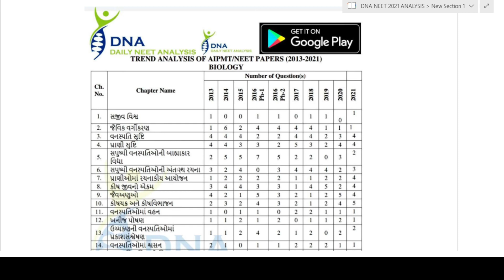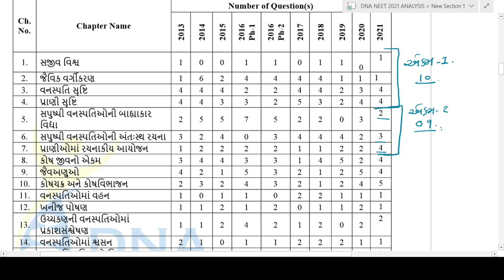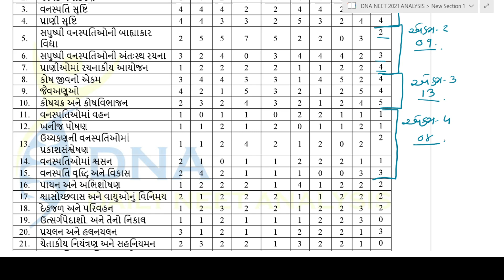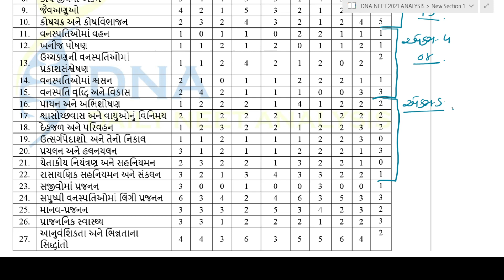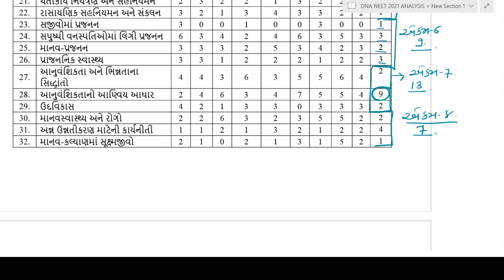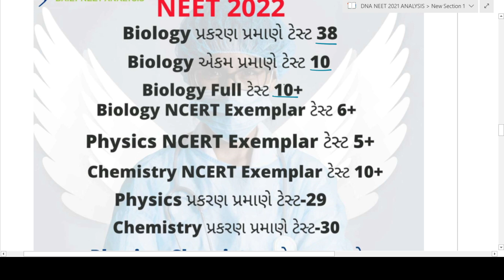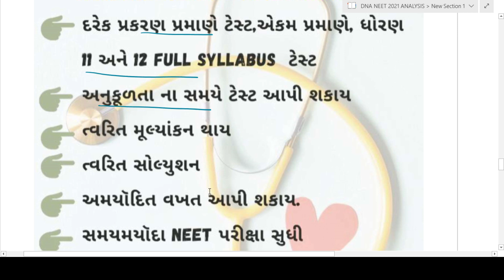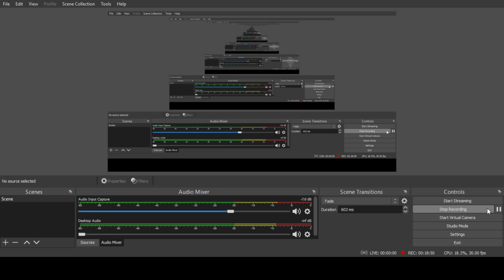NEET 2021 Paper Analysis NEET Gujarati Medium પ્રકરણ પ્રમાણે પુછાયેલ MCQ 2021 NEET Paper Analysis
🏹 Biology 340+ 🎯🩺✅
NEET 2022 Biology ગુજરાતી માધ્યમમાં
ડ્રોપર તેમજ રેગ્યુલર વિધાર્થીઓ ઓ માટે
Archae Live Batch NEET 2022(ધોરણ 11 અને 12 નો સંપુર્ણ અભ્યાસક્રમ
🖋️ અઠવાડિયામાં 7 દિવસ નિયમિત લાઇવ લેક્ચર
🖋️ લાઇવ લેક્ચર નું રેકોર્ડિંગ 24 કલાક
🖋️ NCERT Line To Line
🖋️ PYQ,CQ,FQ
🖋️ Doubt Solution
🖋️ Biology Test Series સાથે જ Physics, Chemistry Test
🖋️PCB 160+ Online Test
Course Price માત્ર - 2100/-
Download App -
DNA Daily NEET Analysis
Yatin Sir Biology

NEET  ગુજરાતી ચિંતા છોડો
📢🩺🎯 630+ આવશે જ

🌱 Biology, ગુજરાતી માધ્યમમાં સૌપ્રથમવાર🌱
Download App
Target 🎯
India's largest Gujarati Medium  PCB  Online Test Series 160+ Online Test ✅
ગુજરાતી માધ્યમમાં સૌપ્રથમવાર PCB Online Test Series જેમાં તમને મળશે  માં
Biology પ્રકરણ પ્રમાણે ટેસ્ટ કુલ = 38
Biology એકમ પ્રમાણે ટેસ્ટ.  = 10
ગુજરાતી માધ્યમમાં Biology NTA Mock Test 15+
DNA Exclusive Full syllabus Mock Test  10+
Biology NCERT Exemplar Test  6+
Chemistry NCERT Exemplar Test 10+
Physics NCERT Exemplar Test 5+
Physics પ્રકરણ પ્રમાણે ટેસ્ટ - 29
Chemistry પ્રકરણ પ્રમાણે ટેસ્ટ - 30
PCB Full Syllabus Test - 10+

◀️ કુલ Online Test 160+ થી વધુ ▶️

NEET 2022- Course Price- 499
NEET 2023 - Course Price- 599

સમય મર્યાદા NEET પરીક્ષા સુધી
All The Best Future Doctor 🏹🎯🩺🖋️✅